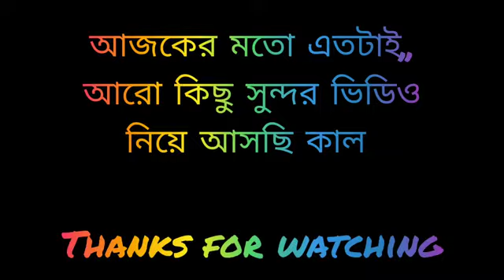ইকো পার্ক এর ট্রাভেল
আজকের ভিডিও রান্নার নয়.. আজকের ভিডিও ট্রাভেলভ্লগ... আশা করী সবার খুব ভালো লাগবে...

Hi, বন্ধুরা নুতুন নতুন রেসিপি পেতে অবশ্যই আমার পরিবারে আসুন, আমার সঙ্গে থাকুন, আপনাদের একান্ত ভালোবাসা ছাড়া আমার পক্ষে এগোনো সম্ভব নয়। সবাই সবার পাশে থাকলে সবাই যে যার লক্ষ্যে ঠিকই পৌঁছে যাবো...
আমার ফেইসবুক বুক নাম - Milu Maiti
প্রয়োজনে যোগাযোগ করবেন।

সবাইকে অসংখ্য ধন্যবাদ জানাই আমার সঙ্গে থাকার জন্য।

🙏সবার অনেক সাপোর্ট চাই বন্ধুরা, সবাই সবার পাশে থাকবো আমরাও এই প্রতিজ্ঞা করবো আজ ♥️🙏